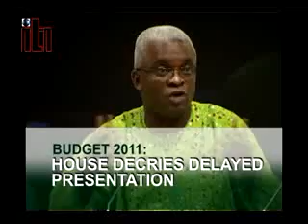Budget 2011: House Decries Delayed Presentation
The House of Representatives has frowned at the executive arm of government over the non-presentation of the 2011 appropriation Bill with just one month to 2011